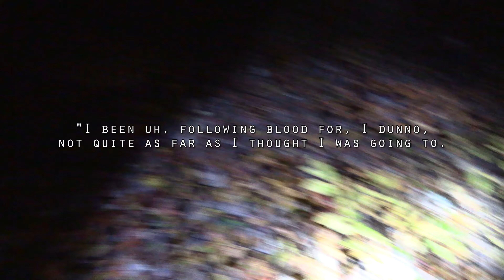Public land archery buck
My first time harvesting a public land archery buck from a tree saddle.  Loving my new Tethrd Mantis this year.  I had 172 hours of stand time without a shot prior to this hunt and just couldn't stand it anymore.  Decided to shoot a young one and get myself on the board.

solo hunt filmed by me

Parker poison 32 bow (out of business)

Golt Tip hunter XT arrows

NAP shockwave 100gr

Canon G50

Fourth arrow stiff arm

some chinese fake go pro (using gopro hero 6 now)